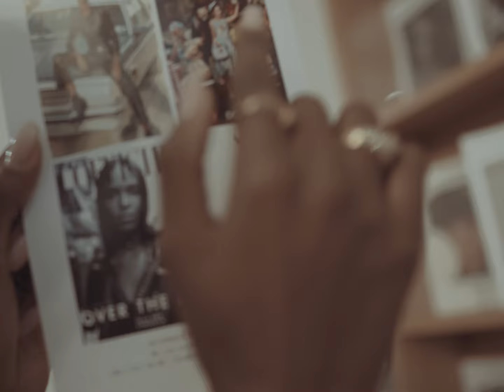Leila Nda : le top belge nous emmène dans son quotidien de mannequin en vidéo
Le temps d’une vidéo pour L’Officiel Belgique, Leila Nda nous emmène dans son quotidien de mannequin, depuis ses débuts à New York, jusqu’à aujourd’hui, alors qu’elle est de retour en Belgique.

Crédits :
Leila Nda est habillée par New Balance
Directeur artistique : Robin Joris Dullers
Vidéographe et éditeur : Rutger Claes
Production : Marie-France Vodikulwakidi
Traduction : Aïcha Mouhamou
Musique : "Break it all down", "Photo Booth", "Would You" par Saràh Phenom
Graphisme : Luca Vanhoutvin
Maquillage : Diane Ndamukunda - Tamiim Beauty
Agent : Hugo Azagra - IMM Bruxelles